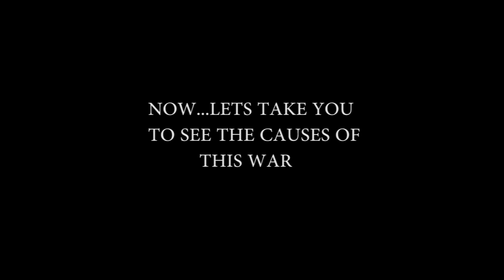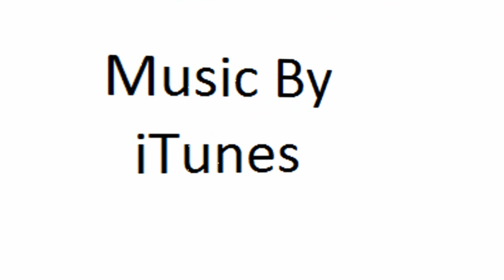Causes Of World War 1 (HD-1080p)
A short film summarizing the causes of world war one.